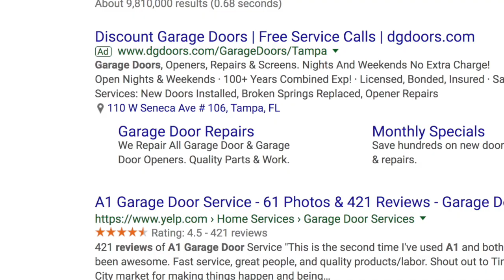How Tommy Mello Grew $30 Million Home Service Business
checklist: 10 Tips To 10X Your Local Home Improvement Business

Favorite Books:
2 second lean
E-myth
7 power contractor

7:45 Morning Mojo
People do what you inspect not what you expect
14 Virtual assistants
5 people digital marketing

11:15 start

1. What is the most common mistake made by service business owners?

2.   What are your top Actionable tips that a business can do today?

3. In your Forbes article “Quality over Quantity” “You mentioned that you made counterintuitive decisions in your marketing campaigns by focusing on the more expensive leads... Your costs went up but your profit skyrocketed...explain what you mean exactly?

4. What marketing channels do you use? Your entire marketing mix?

5.  Regarding review management, you have 417 reviews with  a 4.7 avg!? How do you do that? Process?

6. If I asked you to put into a simple checklist, simple terms that listeners can put into action right now to dominate their local market, what would it be?

7.  How would you describe a perfect lead generation machine?

8.  Do you use direct mail? Who do you target?
Yes. I use RSVP Publications in all my areas and I target homeowners.
I do garage doors so I look for homes that have multiple garage doors.

9. Do you combine direct mail with digital marketing?
I use geofencing. It pushes an ad to people in an area. So I’ll geofence all my competition. If a customer walks into
Pixeling retargeting on facebook and google
If I send direct mail to a certain zip code I can target that zip code while they’re watching Hulu that night.
Get your vehicles wrapped.

10. What’s working best right now? Changes that are happening? Pivots you’re making?
Facebook is the number one data aggregator
Build an environment of change.

Our text says to the client, expect a phone call from one of our experts from this phone number
Form submitted the prospect gets a text hey excited you interested in our service we’ll be reaching out to you within a couple min from this number . Then the business owners phone rings and says press 1 to connect with prospect. So it automatically generates the phone call whether you like it or not. It’s pushing it no matter what.

Service agreements. Get cheaper parts. To grab data on age of unit.

“We use RSVP Publications mailers and they do very very very well.”

I met a guy that does custom doors 2 weeks ago and I asked him what his best advertising source was? and he said, have you ever heard of RSVP?

I said, yes, I use them, he goes, RSVP is my #1 advertising source?
I said that’s amazing, do you use google or anything?
He said, yeah of course, we use pay per click and everything but we kill it with RSVP because they actually see a beautiful image of our doors on their type of home.

He said yes but RSVP is my #1 advertising source.

People who say mailers aren’t working for them, are not doing them right.